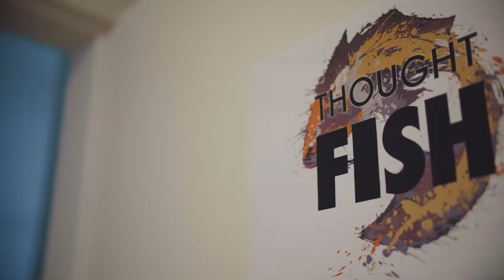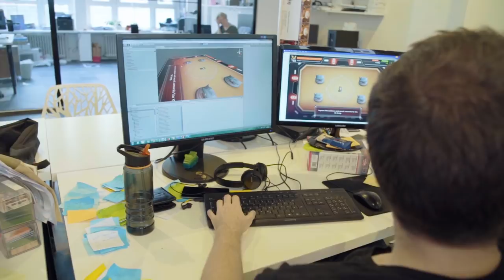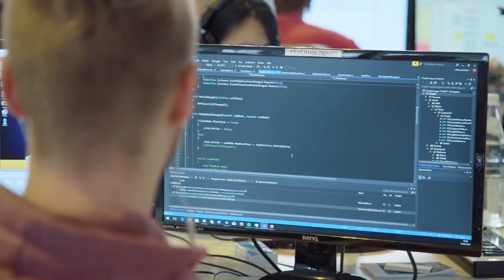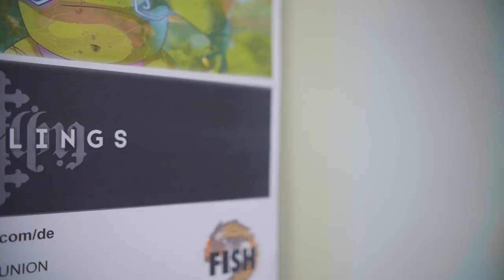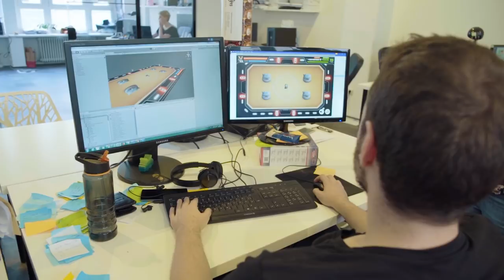Samurai Arena | Behind the Scenes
Take a look behind the scenes of the making of Samurai Arena, as we join the development team, Thoughtfish, to discuss their approach and development of our free browser title.

Don't miss out on reliving our EULCS journey and becoming a true G2 Samurai. Check the game out today!